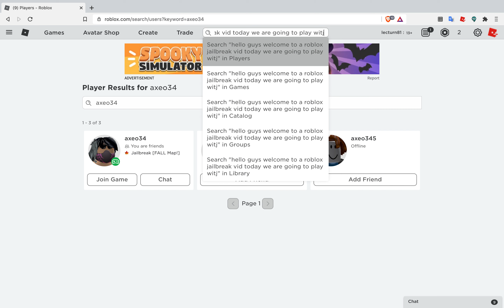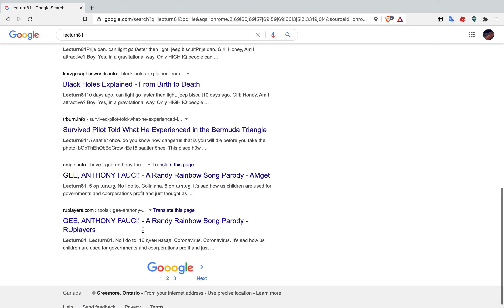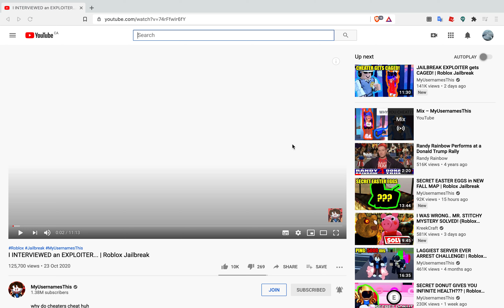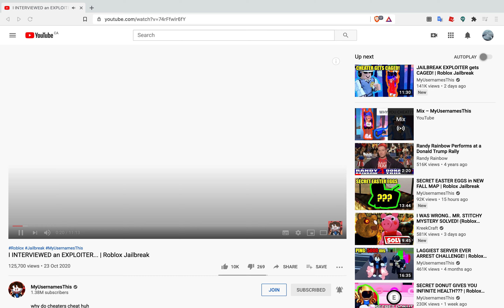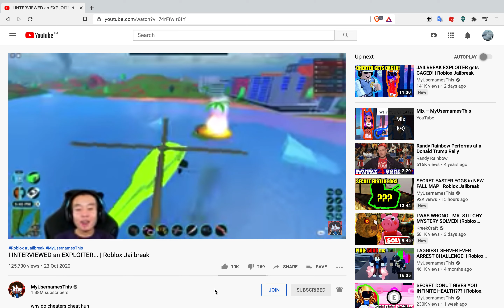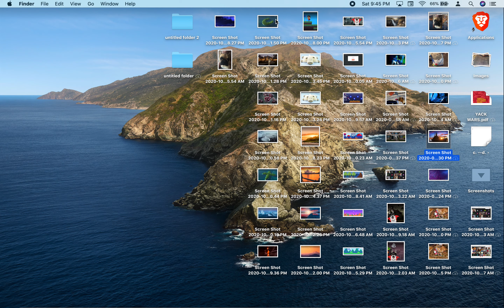jailbreak with fans and new freinds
playing with roblox fans+freinds